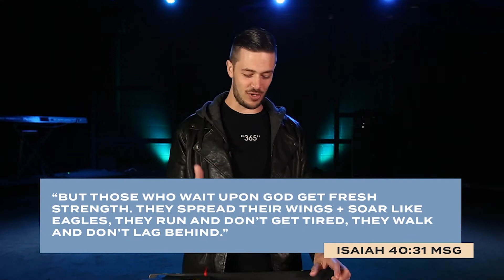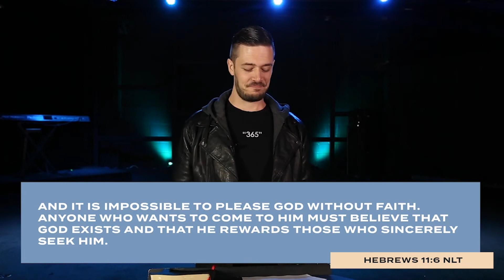"In God's Presence"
Pastor Nicole takes over the Hot Seat, Worship and Pastor Luke is continuing is series In The Waiting with a message titled "In God's Presence"!